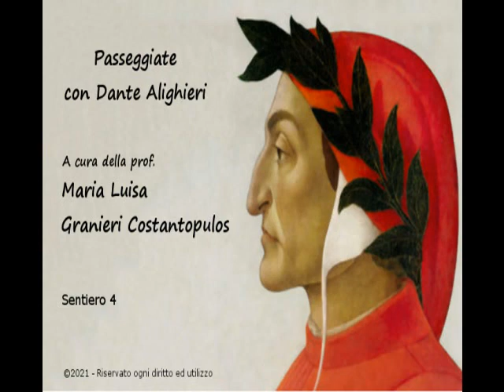Introduzione Convivio-Averoismo-Salmi-De Monarchia